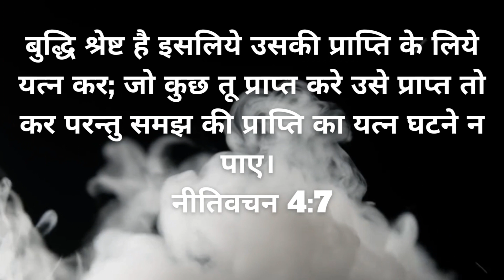Yeshu Vachan | New Sadri Song 2023 | Devotional Song | Eshaw Tirkey | Sadri Jesus Song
आप सभी प्रिय दर्शकों का मेरे YouTube Channel पर  🙏स्वागत 🙏 है!!
Lord Is My Shepherd
Song : Yeshu Wachan

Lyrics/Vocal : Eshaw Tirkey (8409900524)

Composition : Eshaw Tirkey

Dancers :  Sunidhi Bara, Aparna Kindo, khushbu Bakhla, Ashison Bakhla, Prerna Kujur, Priyanka Kindo

Choreography : Aparna Kindo and Priyanka Rashima Kindo

Cameraman : Nitin, Abhishek

Music & Audio Mixing : Abhimanyu Nayak (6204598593)

Studio : Sadri Studio Tainsera Gumla (Prabhu Sahu)(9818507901)

Producer : Abhishek

Director : Abhishek & Aastha
आपको गाना अच्छा लगे तो जरूर Comments कर बताए।
                      🙏🙏धन्यवाद 🙏🙏

Your search-
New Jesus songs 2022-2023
new sadri jesus songs 2023
Christian songs 2023
sadri Jesus songs 2023
New Christan songs 2023
sadri new song 2023
new sadri song 2022
sadri song new
sadri new song
new sadri song 2023
new sadri song
devotional song
christian devotional song
dharmik geet
jesus song
jesus nagpuri sadri song 2022
yeshu vachan
jesus song
new christian sadri song
sadri christian devotional songs
tor vachan
devotional song
new sadri christian song 2023
jesus song
sadri jesus song
christian sadri song 2022
christian devotional song
sadri jesus song 2023
tor vachan
new sadri christian songs 2023
new sadri christian song
nagpuri christian song
jesus songs 2023
jesus song sadri
jesus sadri new song
new sadri song
new sadri jesus song
sadri song
lord is my shepherd song
nagpuri jesus song
new christian sadri song 2023
new nagpuri song 2023
nwgel church
sadri jesus video 2023
sadri song 2023
sadri song jesus
yeshu song new
yesu song